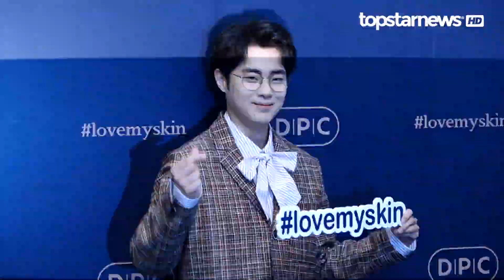[HD직캠] 조병규, 요즘 사랑해서 행복한 귀욤둥이(190227)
2월 27일 저녁 서울 중구 장충단로에 위치한 반얀트리 클럽&스파 서울에서 DPC ‘스킨샷’ 론칭 행사가 진행됐다.

이날 행사에는 박민영-이유리-박유나-조병규 등이 참석해 포토타임을 가졌다.

한편, DPC ‘스킨샷’은 현재까지 출시되어 있는 LED 마스크 중 최다 근적외선 LED를 포함한 LED 마스크다. 또한 3가지 파장의 LED 빛이 피부 진피 층까지 침투해 피부 노폐물 배출을 돕고 영양공급을 촉진시켜준다.

* 관련 기사

[이슈] 조병규♥김보라, 사랑하면 닮는다더니…’SKY 캐슬’ 커플 향한 응원 (종합)

‘스카이캐슬(SKY 캐슬)’ 조병규, 푸켓서 활짝 핀 미소…‘김보라가 찍어줬나?’

‘조병규♥’ 김보라, 팬들의 격한 반응에 직접 전한 열애 “놀라게 해드려 죄송하다”

[팩트체크] 조병규 측, “본인 확인 결과 김보라와 2월초 부터 교제”…한 살 나이차 연상연하 커플 탄생

김보라-조병규-김동희, 훈훈한 그들의 현실 셀카…“만족”